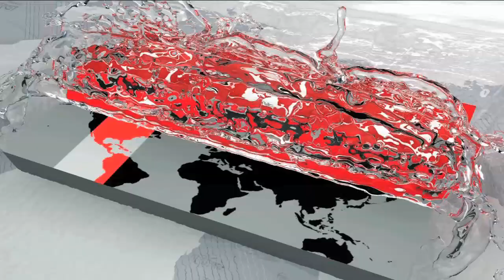৩০ এপ্রিল মুক্তিযোদ্ধার সন্তানদের মহাসমাবেশ ! | BD Freedom Fighters | Somoy Tv